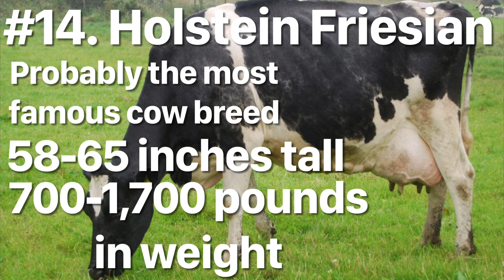This is the biggest cattle breed on a farm…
This is a list of the 16 largest cattle breeds. Enjoy